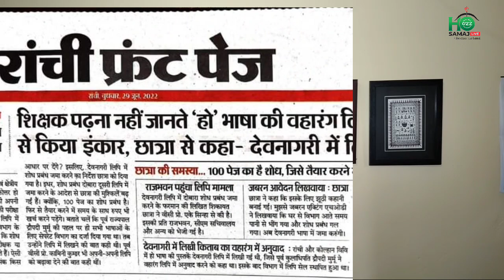HO Samaj Breaking News | Ranchi Biswa Vidyalaya re Warangchiti Ol te ko Mana Kida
Professor Of Practice by KISS Deemed to be University Bhubaneswar Odisha

Stay Tune with HO Samaj LIVE YouTube,Facebook page for LIVE Video and Ground Reporting Latest News of Indigenous Peoples.

Denga Lagid/You can Help Video quality improvement by Donate Google Pay/Phone pay - 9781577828 ,BHIM UPI - 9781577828@postbank or A/C no.- 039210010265 , IFSC- IPOS0000001(IPPB).